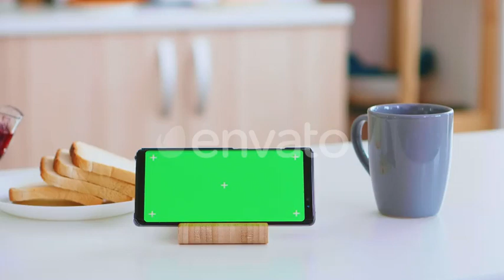Green Screen on Mobile Phone